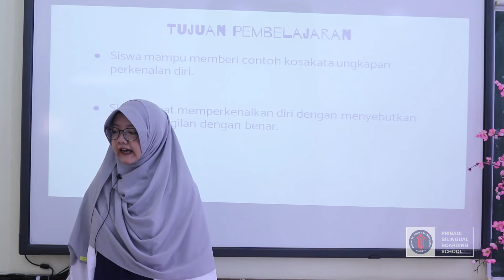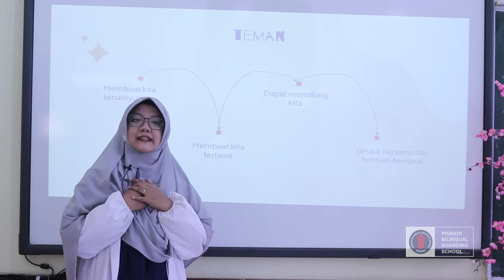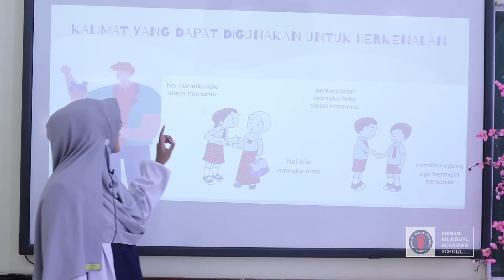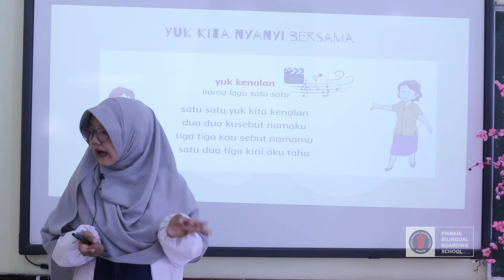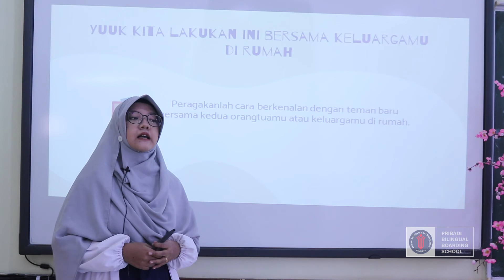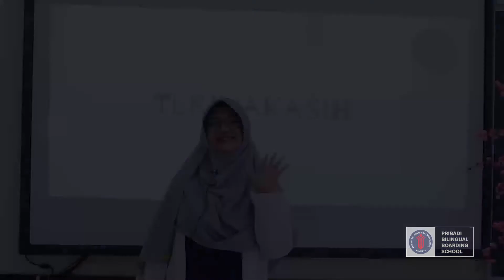Ms. Vania - B. Indonesia - Kelas 1 - Aku dan Teman Baru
Pembelajaran Jarak Jauh Sekolah Pribadi Bandung Mata Pelajaran Bahasa Indonesia Kelas 1
Topik : Aku dan Teman Baru